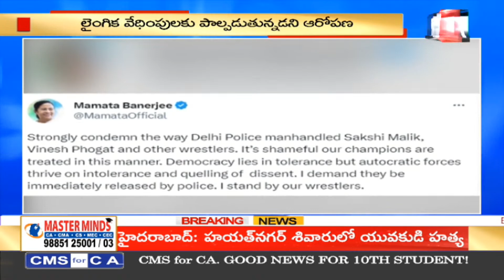Wrestlers Protest || Police Attack On Protesters at New Parliament Building || 99TV Telugu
రెజ్లర్ల పై పోలీసులు దాడి

99TV Telugu LIVE | AP News | Telangana News | 99TV Telugu Live TV Channel